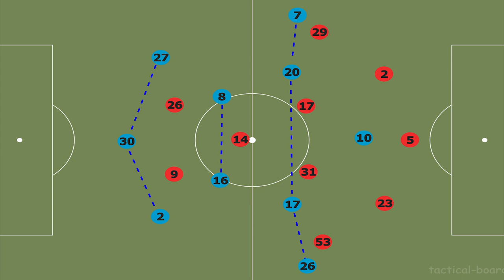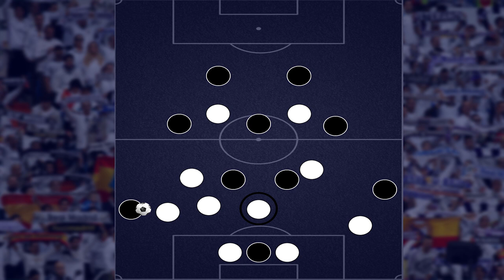Comment le Real peut réussir à se qualifier contre City ? | 1/8 de finale Champion's League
City part avec un avantage pour se qualifier en 1/4 de finale de champion's league ! Le Real peut-il réussir à inverser la tendance à l'Etihad ?
Dans cette vidéo je vous dis quelle est la meilleure manière pour le Real de réussir cette Remontada !

Envici - Home [Twin Pillars Records]

Images :

Les images et vidéos utilisés n’ont que pour seul et unique but d’illustrer mes propos.
Une partie des images/vidéos utilisées proviennent de Pixabay, Wikimedia Commons, Getty Image (libres de droits)